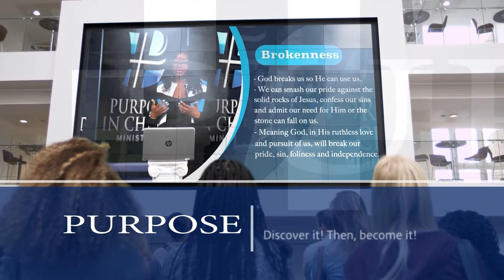Purpose In Christ Ministries Season 2 intro